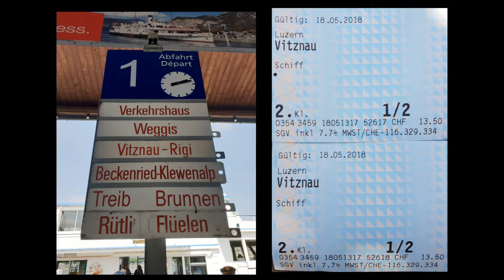Ep 20 2018 May 17 Lucern Vitznau, Switzerland (April 30 - July 16, 2018 Europe Trip 90 Days)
Ep 20  2018  May 17  Lucern   Vitznau, Switzerland
 (April 30 - July 16, 2018 Europe Trip 90 Days)